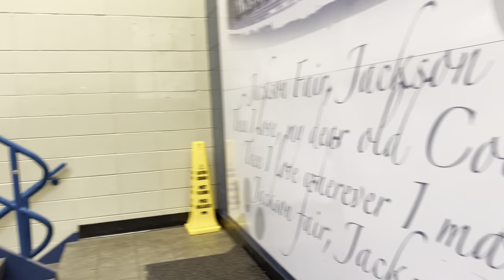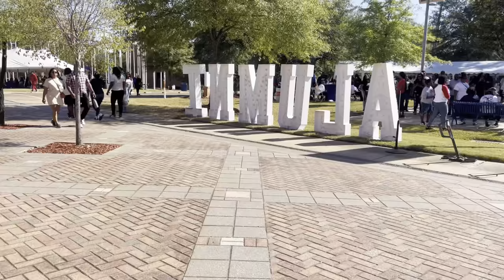COLLEGE VLOG S1 EP 1| mini homecoming footage| Jackson State University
♡ i n s t a: @Prettyyy.d_
♡ t i k t o k: @Prettyyy.d_
♡s n a p c h a t:@Dannii2x
FAQ:
Where you from? Chicago
Are you deaf? Yes